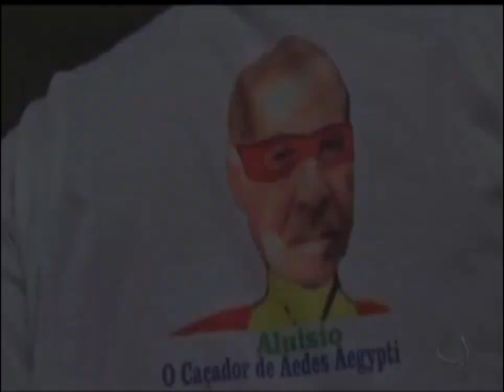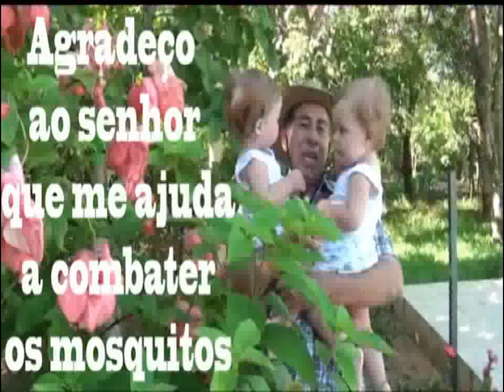Super Herói matador de filhotes de mosquitos